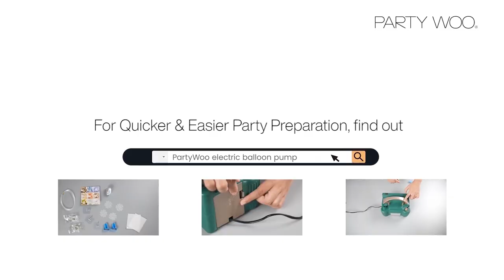Balloon life hack😘 Paint with balloons | PartyWoo Balloon Tutorial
❤Providing handy and photogenic solutions is what PartyWoo live for❤
❤If you like this style ❤👇👇👇